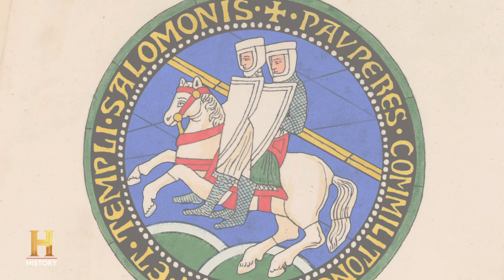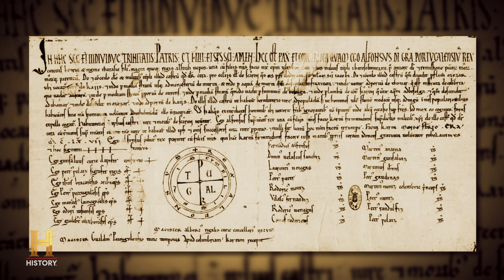The Knights Templar's Holy Grail Secret | The UnXplained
An abandoned gothic palace in Sintra, Portugal is home to an extraordinary structure with ties to the Knights Templar, in this clip from Season 3, "Secrets of Abandoned Places."